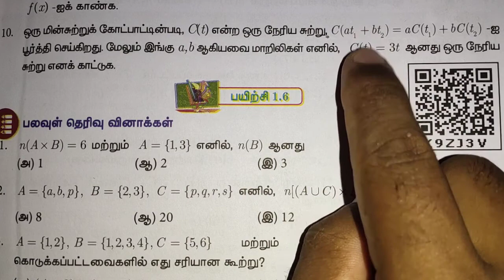1.5 sum10 உறவுகள் சார்புகள்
Welcome
               நமது சேனல் scoremore  க்கு அனைவரையும் வரவேற்கிறோம்

தங்கள் சந்தேகங்கள் கருத்துகளை comment  செய்யலாம்

நமது video க்கள் பயனுள்ளதாக அமைந்தால் like செய்யுங்கள்

10ஆம் வகுப்பு பத்தாம் வகுப்பு கணக்கு புதிய புத்தகம் சமச்சீர் கல்வி
பாடம் 1.உறவுகள் சார்புகள் பயிற்சி  1.5 கணக்கு 10

10th standard maths mathematics

tenth standard maths chapter  1.relations and functions exercise 1.5  Sum 10

paththam vahuppu kanakku pudhiya puthaham samacheer book payirchi  1.5 kanakku 10